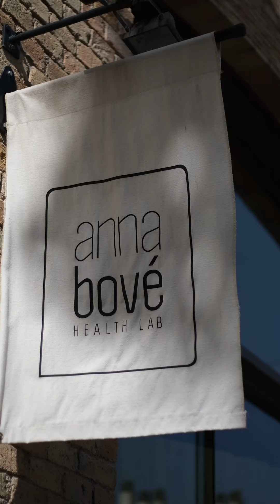corporatevideo fitness fitnessvideo vídeocorporativo videography imagendemarca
Vídeo per a Anna Bové Health Lab.
Si vols un vídeo corporatiu per explicar el teu projecte o producte, contacta'm!
Segueix-me a Instagram @clarepac.films